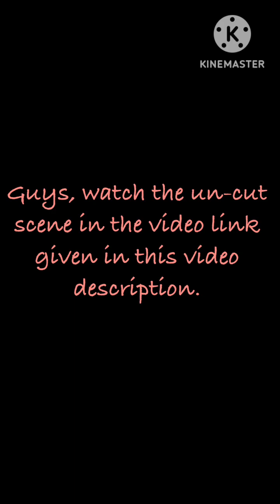TE AMO! Chapters: My Accidental Husband | Finale Chapter 18 💎💎All Used💎💎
Chapters: My Accidental Husband
When your travel plans get interrupted, you have no choice but to catch a ride to your best friend's wedding with Cruz Sorensen, the devilishly handsome best man. You can't stand each other, but one drunken night in Mexico leads to an accidental wedding! Could this marriage be the best mistake you've ever made?

CH 18
Cruz has returned to apologize and... propose to you? Again? Are you ready to let him back into your heart and move forward together?